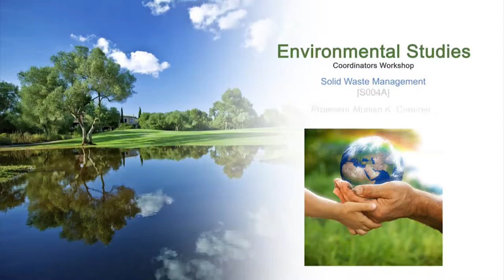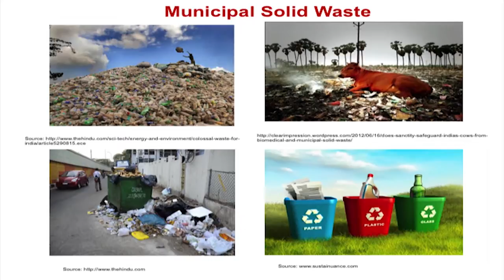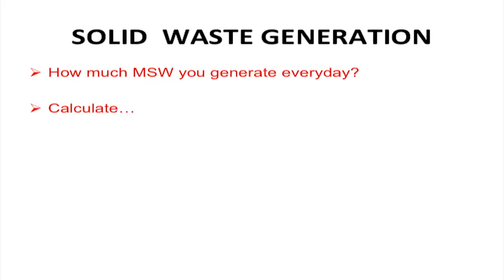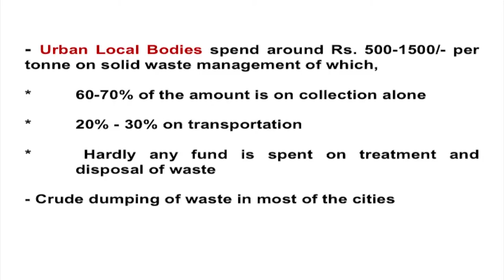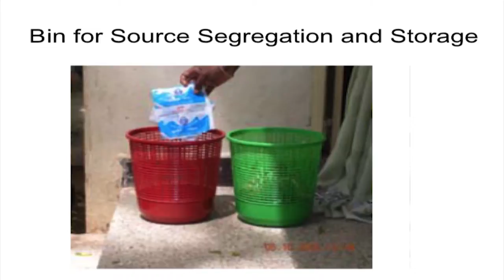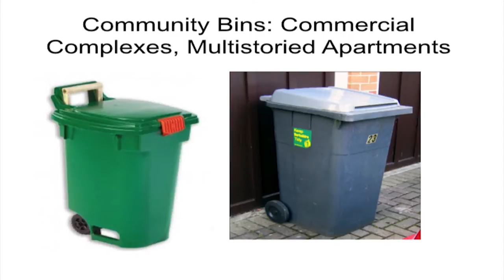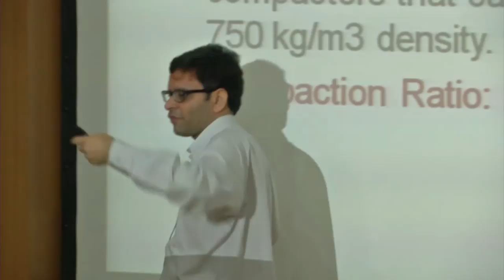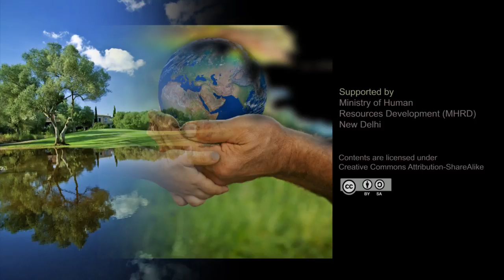ES C S004A Solid Waste Management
This is part A of 4th session of Environmental Studies Workshop arranged for coordinators. It was delivered by Prof. Munish K Chandel from IIT Bombay.

In this session he talked about what is solid waste, Municiple solid waste, Problem of solid waste, how much of solid waste generation, how to bin for source sagregation and storage, and also he talked about packers and compacters trucks.